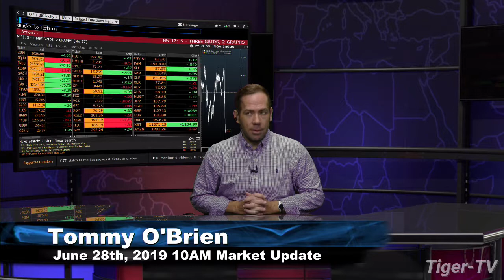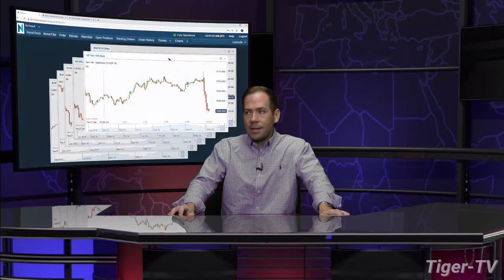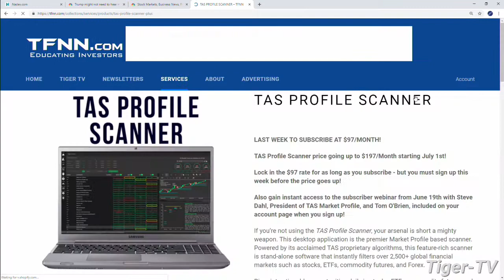June 28th, 10AM ET Market Update with Tommy O'Brien on TFNN